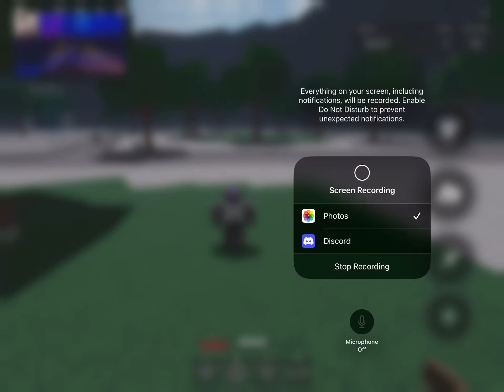Garou glitch ( only private server)